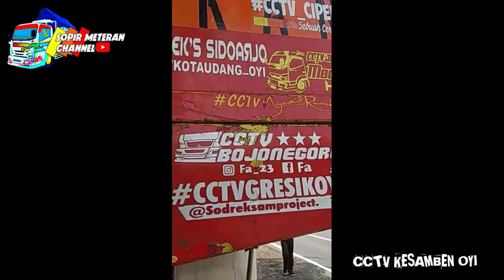Minta gendong!!! Persiapan truk Hasil lombok diantar ke karoseri Malang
Truk hasil lombok akan diantar ke karoseri di malang saya belum tau ,mungkin saja karoseri itu Sumber ekonomi

Video by bagas cctv kesamben oyi